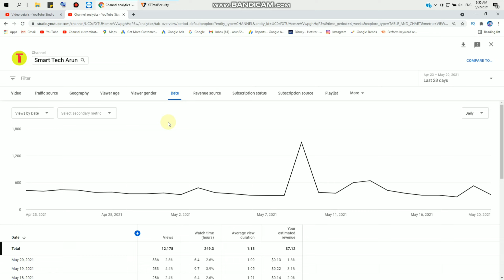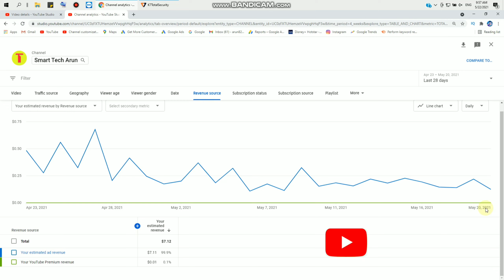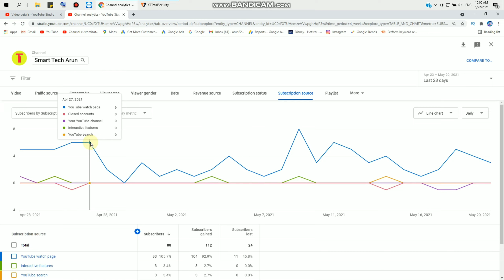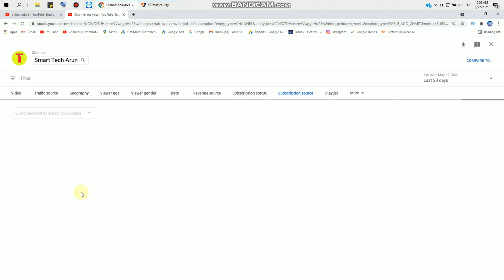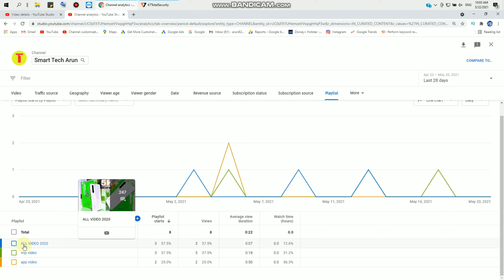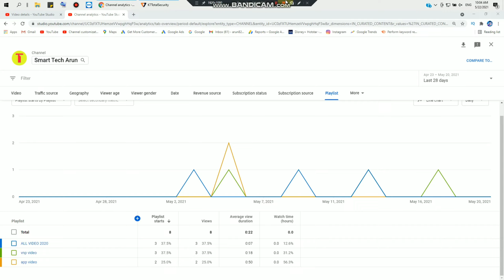how to advanced mode youtube | youtube setting 2021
Ami joto gulo video banaychi kono tate ( not promotion not sponsorship ) kori ni ami play store theke app review video kre sekhan theke video bania screen recording kre video banay technicalyogi manojdey smarttecharun smarttecharun 2how to advanced mode youtube | youtube setting 2021

  About this video -- part 4  advanced mode youtube setting

cover topic :-

Captions Time : -

0:00 - into
0:05 - advanced mode youtube setting
0:11 - adavanced mode youtube date setting
0:20 - adavanced mode youtube revenue source
2: 15 - adavanced mode youtube subscription status
4:55 - adavanced mode youtube subscription source
6:45 - adavanced mode youtube playlist
8:35 - next video day upload video part 5
9:30 - like comment shares subscribe

         like_comment_share__subscribe
subscribe_my_channel_like_share_commen